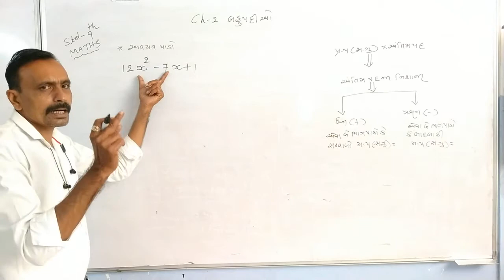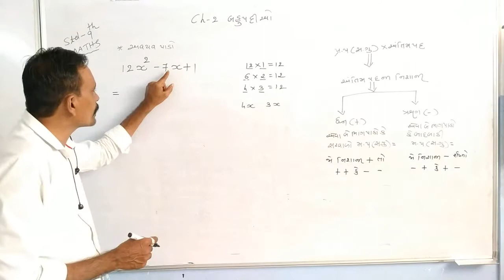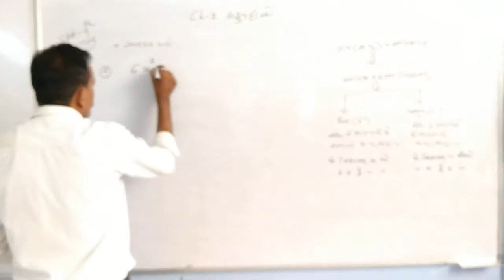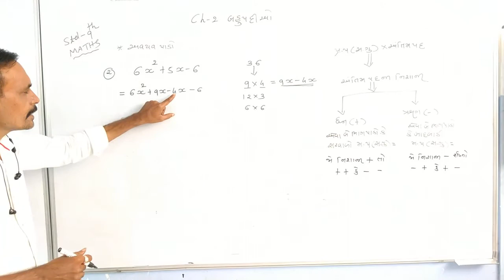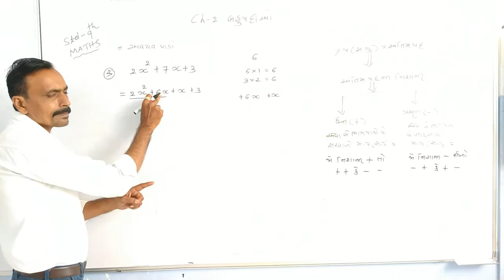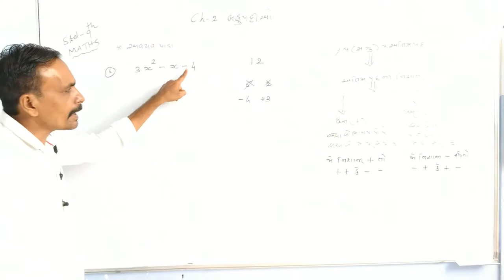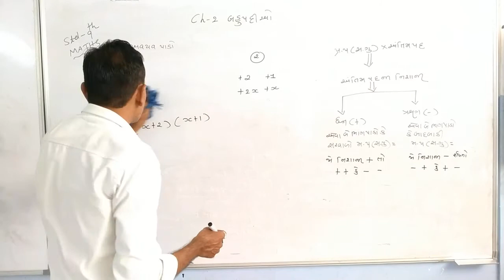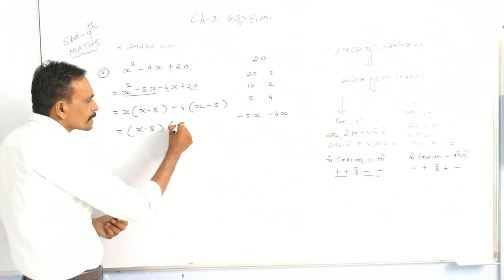Std.9 (Guj.Med.-Maths) [Ch.2 : બહુપદીઓ ] by Mukeshsir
--એકમ અવયવ પાડો --